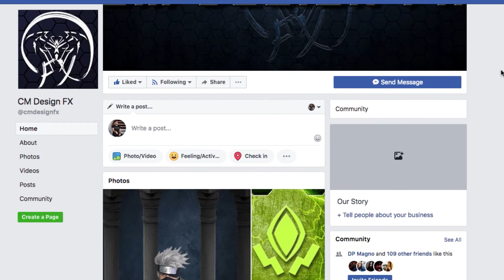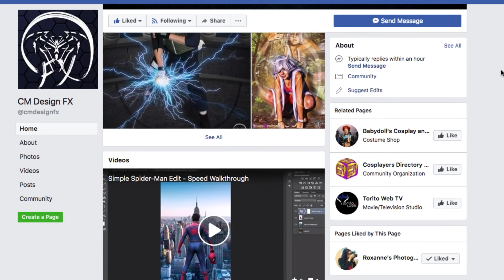Dragon Force - Premier Announcement